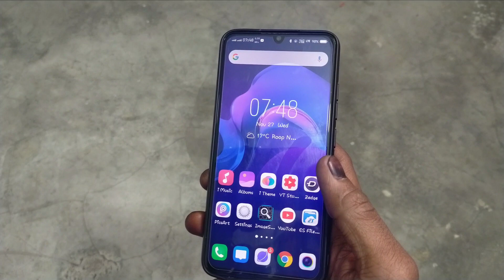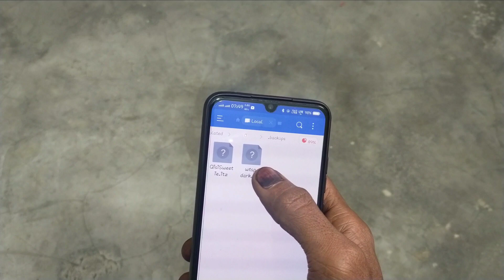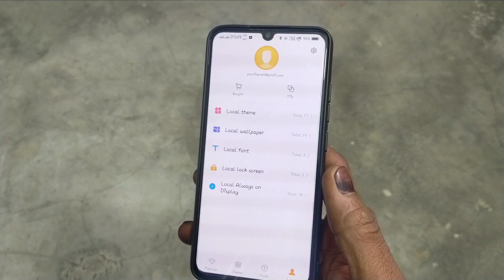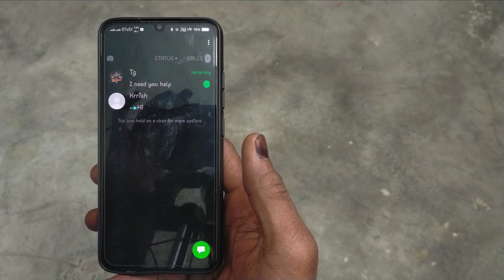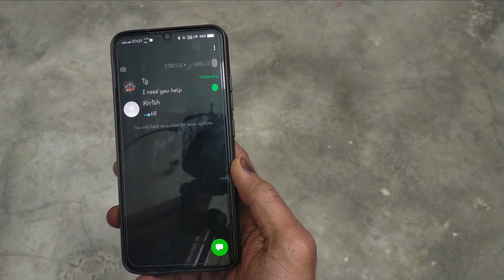How to enable whatsapp dark mode any vivo mobile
Tachnicalsk channel me aapka
Swagat hai
Ke kese aap vivo ke kisi bhi mobile whatsapp dark mode on kar sakte hai

DARK whatsapp link

ES file manager link

DARK whatsapp
Vivo mobile
Vivo theme whatsapp